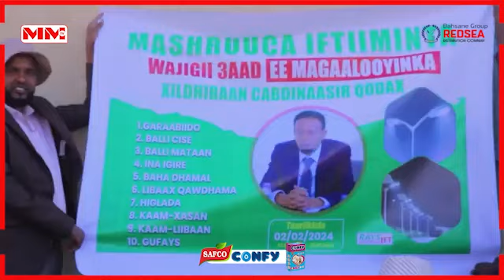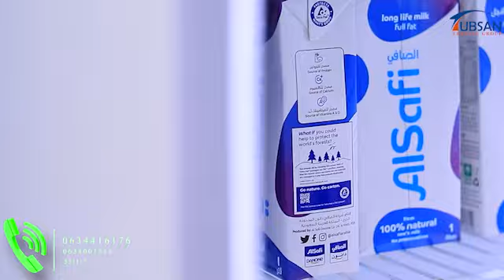Xildhibaan Qodax oo fuliyey wajigii sadeexaad ee Iftiiminta magaalooyinka laga soo doortay.